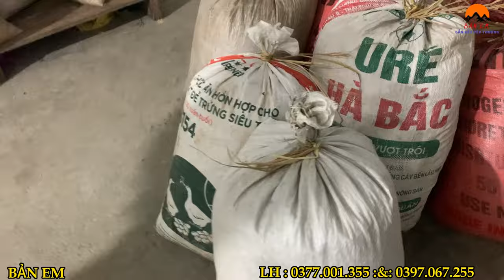Bất Ngờ Với Khối Tài Sản Của Người Bố Em Quân 14 Tuổi Để Lại Sau Khi Đã Ra Đi Mãi Mãi